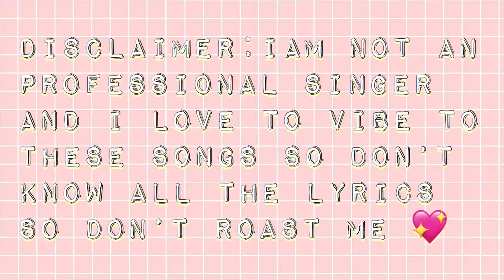My summer music playlist 🌼🍯| best vibey song of 2020😋🦋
This video is just about some very vibey summer song I 💕 and they all are positive songs to boost your mood 🤪🦋

Question:what are you guys favorite color🌟

Me: pink🌸

About me:my name is Nadia and I love Dancing and making tiktoks💙 I am goofy 😋 and unique and I am a fun person to be around

About my channel: my channel is a place you come to be yourself and be unique☀️🌟

Bye guys😋